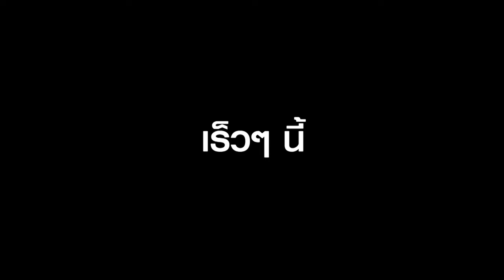เวทีของเยาวชน ประตูสู่ทีมชาติ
แชมป์กีฬา 7HD แชมเปียนคัพ เร็ว ๆ นี้‼️